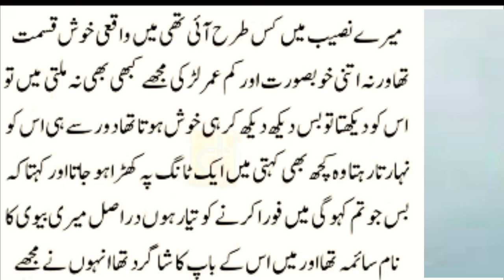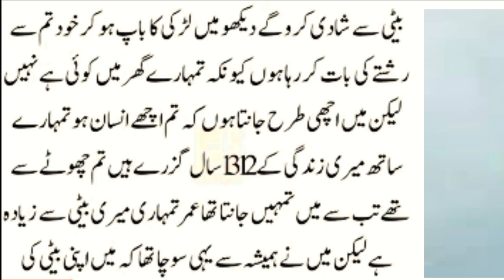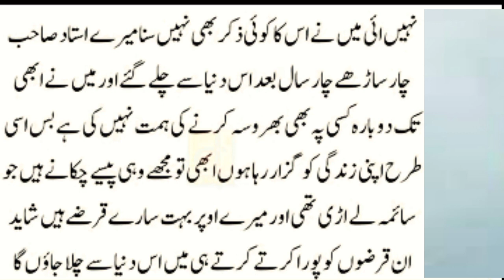I woke up one morning feeling very happy